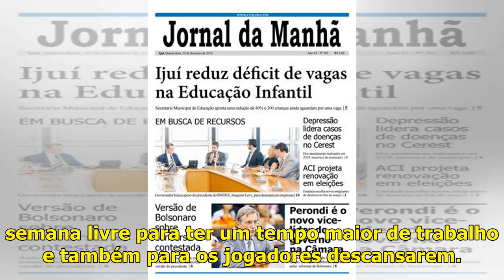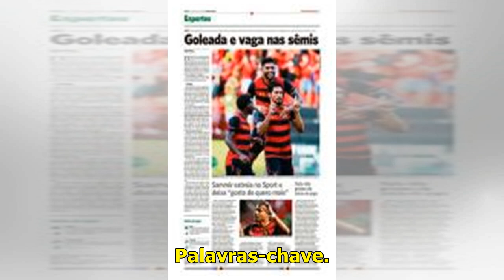Náutico aproveita folga na tabela para treinar - Jornal do Commercio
O time alvirrubro só volta a campo no próximo sábado (30) para enfrentar o Vitória pelo Nordestão Publicado em 25/03/2019, às 07h42 Tempo livre também será de descanso para os jogadoresAlexandre Gondi...